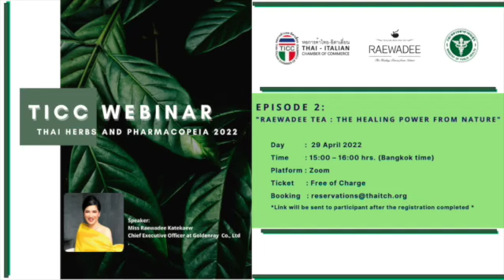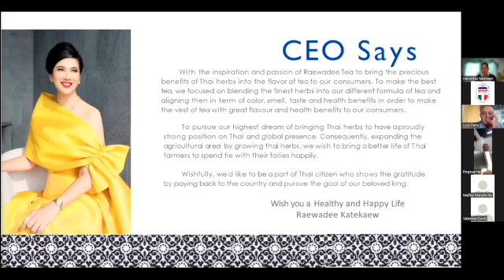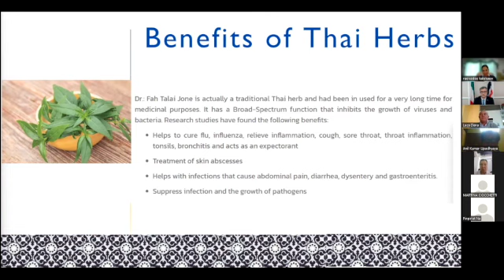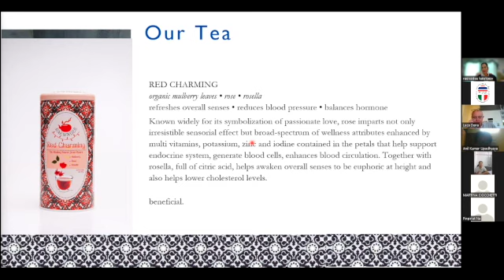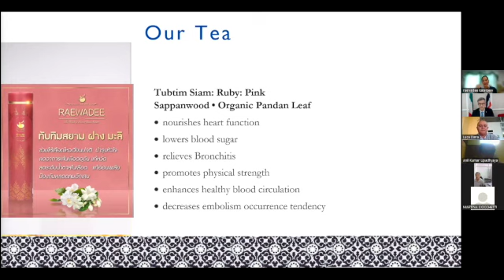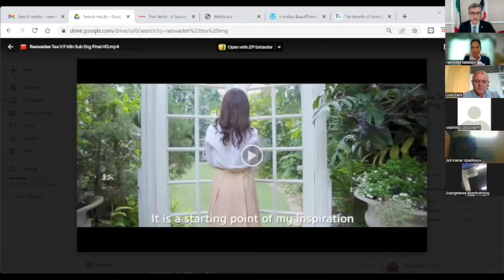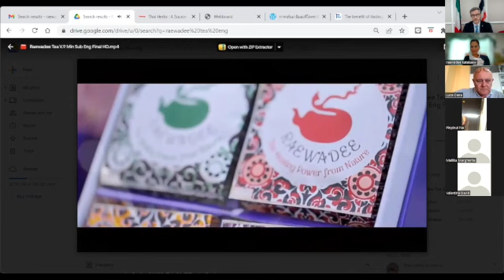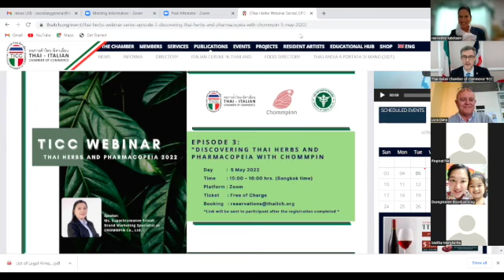[TICC Herbs Series] Raewadee Tea: The Healing Power from Nature w/ Goldenray Co., Ltd. - S2, Ep. 2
The Thai-Italian Chamber of Commerce (TICC) invites members and friends to join and watch the Thai Herbs Webinar Series that will bring you in an educational journey in the traditional pharmacopeia in Thailand towards the contemporary industry. This webinar series aims to educate and share more information about the capabilities of the Thai Herbal industry and sharing the knowledge of the remedies that nowadays are used in the market of pharmaceuticals products, botanical and food supplements and spas mainly.

The TICC will interview twelve entrepreneurs who will share their experience about their heritage in the Thai traditional herbal medicine.

"Raewadee Tea: The Healing Power from Nature" with Goldenray Co., Ltd.

ABOUT
Raewadee Tea has collected many awards in Thailand and it is operating in both online and offline channels. Raewadee Tea is also exported to many countries in the Middle East, Asia and Europe. Raewadee Tea is continuing develop the new flavors of tea from time to time. Raewadee Tea believes that by collaborating with Italian companies it will be possible to introduce and develop Thai herbal tea in the Italian Market.

Guest Speaker:
- Ms. Raewadee Katekaew, CEO at Goldenray Co., Ltd.
Miss Raewadee was a former executive of Thailand's leading Bank. She had an experience in the banking industry for more than 25 years. Her inspiration to show gratitude to her homeland and her unremitting to partly continuing the great work of His Majesty the late King Bhumibol Adulyadej in attempting to improve the lives of his people and also be part in shining the values of Thai herbs on global awareness and help better the livelihood of Thai farmers brought her to develop "Raewadee Tea".
Miss Raewadee obtained a bachelor degree in Accounting, Master's Degree in Finance & Banking, and Certified in "Disruptive Strategy" and "Sustainable Business Strategy" from Harvard Business School online.

Moderator:
Mr. Michele Tomea, TICC Secretary-General

Office address: 1126/2 Vanit II Building, 16th Floor Room 1601B, New Petchburi Rd., Makkasan, Rajdhevee Bangkok 10400 Thailand